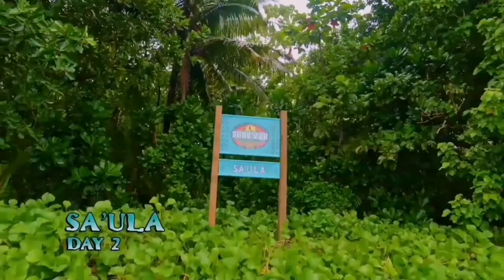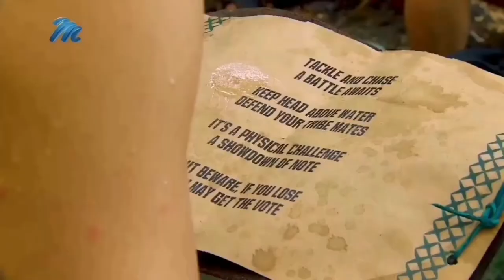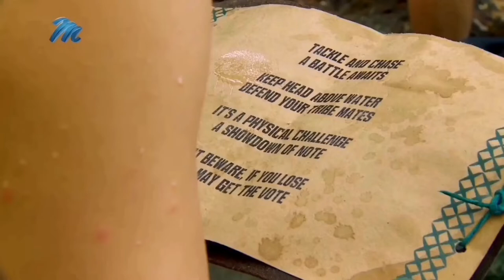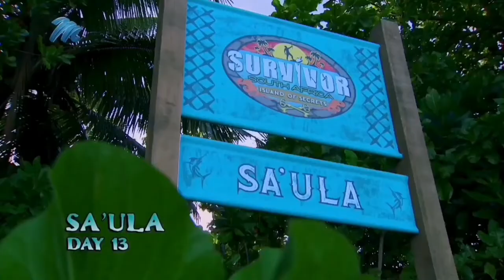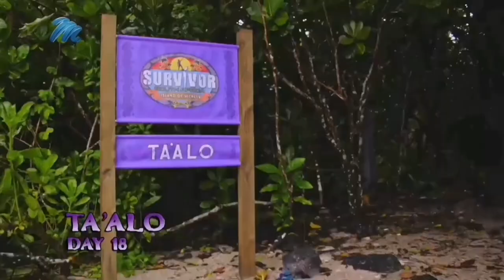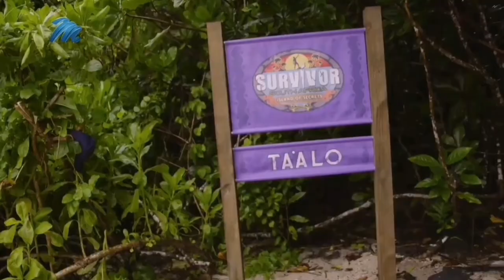The Journey of Steffi "Icarus" Part 1 Survivor SA (M-Net)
Let's go down the memory lane of Steffie the Icarus in SurvivorSA